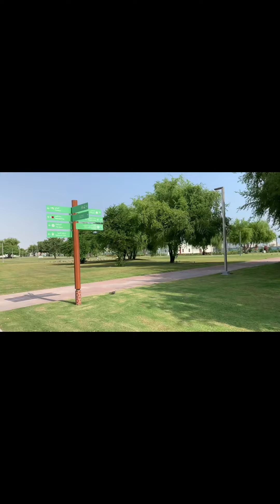Family Bonding at Al Bidda Park